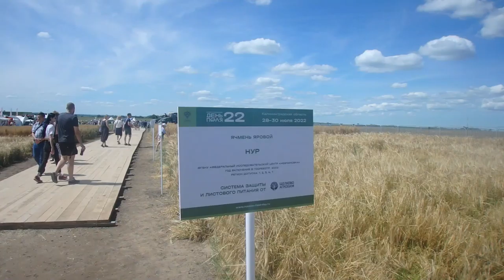Ячмень яровой Нур